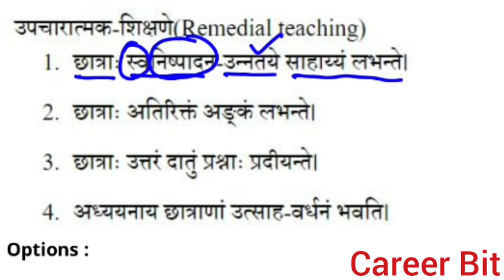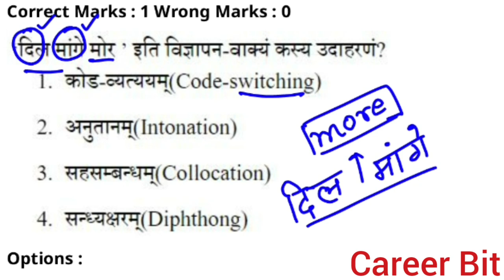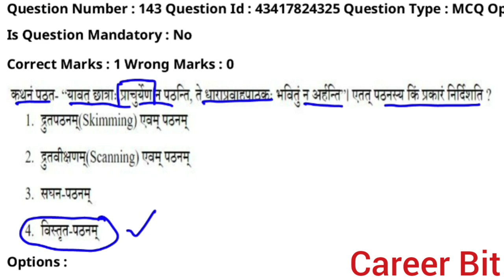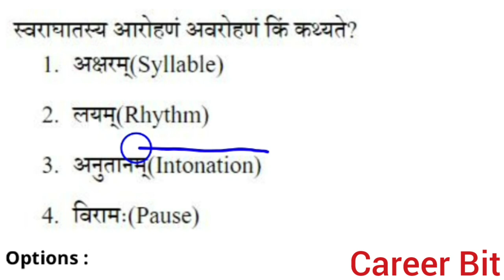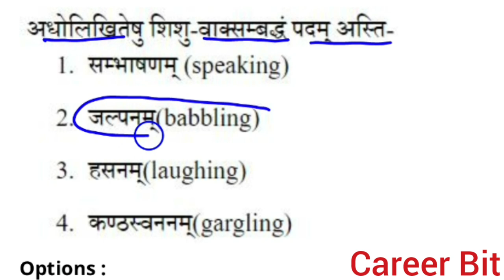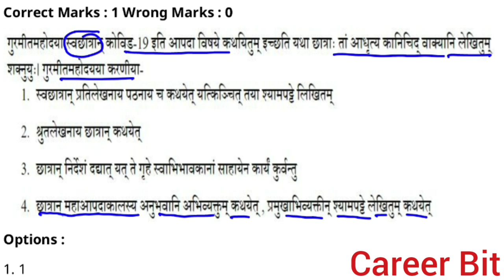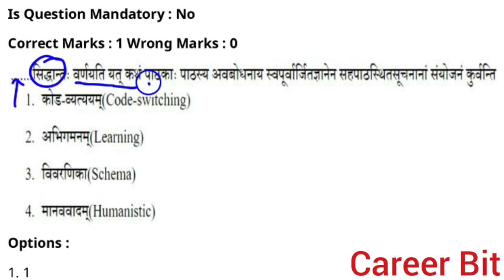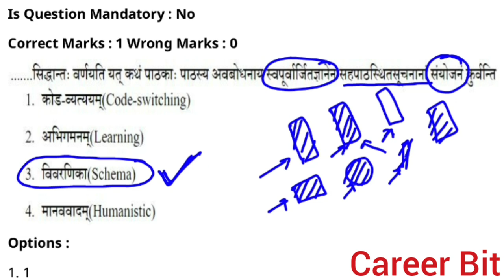SANSKRIT PEDAGOGY (PART-12) FOR CTET22|COMPLETE SANSKRIT PEDAGOGY|CTET 2021 SANSKRIT PAPER|CAREERBIT